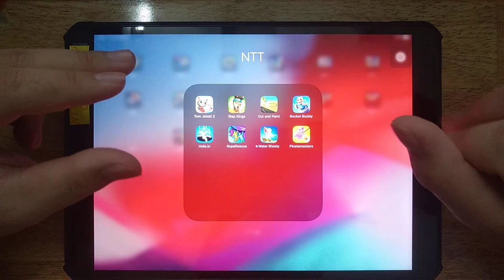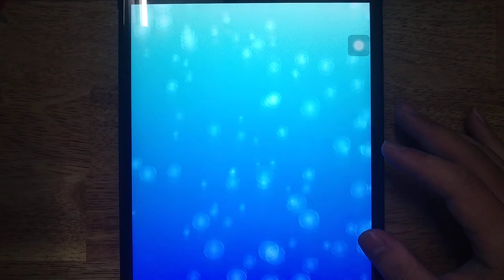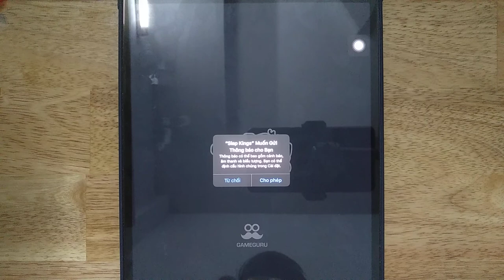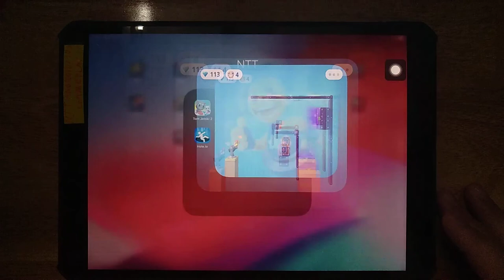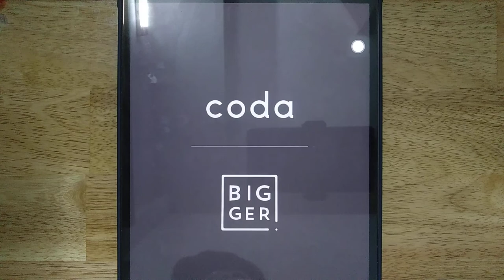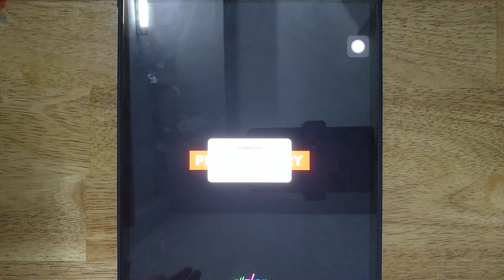Tom Jetski 2, Slap Kings, Cut and Paint, Rocket Buddy, Hole io, Rope Rescue, Water Shooty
Slap Kings, Tom Jetski 2, Cut and Paint, Rocket Buddy, Hole.io, Rope Rescue, Water Shooty, Pinatamasters

Android GamePlay
iOS GamePlay
iPad GamePlay
GamePlay Walkthrough